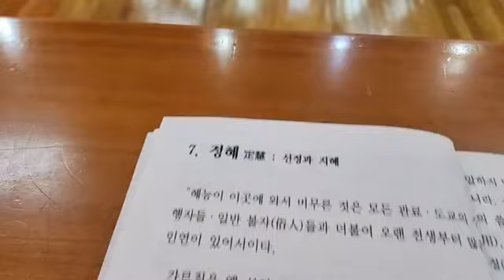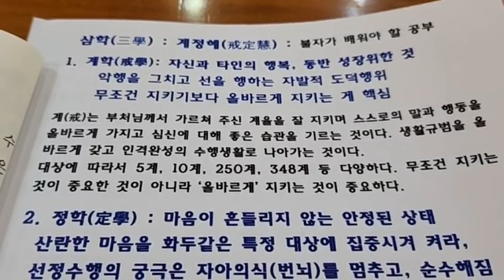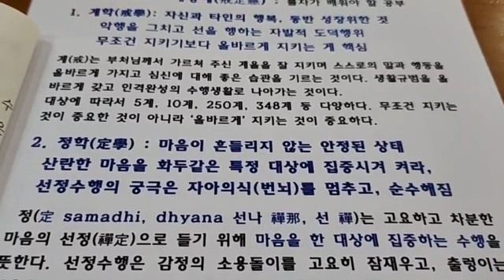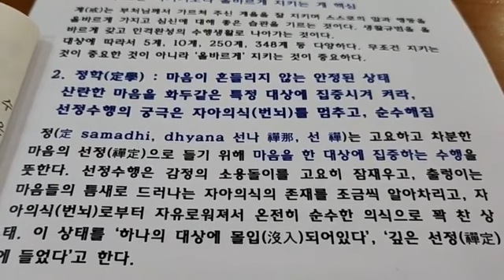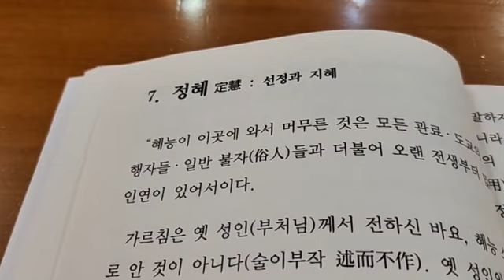육조단경10강, 7-1.정혜(定慧 선정과 지혜) 1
육조단경의 가르침은?
공부하면 누구나 깨달을 수 있습니다. 선종(禪宗) 제6조 혜능선사께서 단박에 깨달음을 얻는 돈오(頓悟)와 참마음을 보는 견성(見性)이 부처님이 되는 길이라는 가르침을 주신 법문입니다.

조계종의 유래가 되는 혜능대사의 육조단경의 가르침을 배우면 생각과 감각이 다 깨어납니다.  보는 힘, 듣는 힘, 말하는 힘, 생각하는 힘을 얻어서 마침내 나의 참 존재까지 찾아(見性 견성) 깨달음(成佛 성불)을 이루는 지침서가 되어줄 것입니다.

*정각사 대법당 일요일 오전 10시 검색: 정엄스님tv, 정각사tv, 행복한화엄경